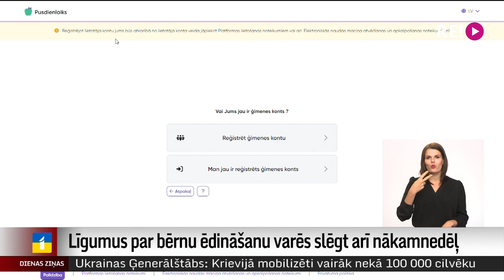Līgumus par bērnu ēdināšanu varēs slēgt arī nākamnedēļ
Vietnes “pusdienlaiks.lv” funkcionalitāte uzlabojas, un nekādiem traucējumiem vairs nevajadzētu būt, ziņo vietnes izstrādātāji un Rīgas dome. Tomēr skaitļi rāda, ka līdz šim sistēmā piereģistrēti vien nepilna puse bērnu, kam no pirmdienas brīvpusdienas galvaspilsētas skolās vai bērnudārzos vairs nepienāksies. Domē mierina, ka visiem, kuri norēķināties nepagūs, pirmdien siltas pusdienas nodrošinās un līgumattiecības drīkstēs sakārtot arī jaunnedēļ. Tematu turpina Vita Anstrate.